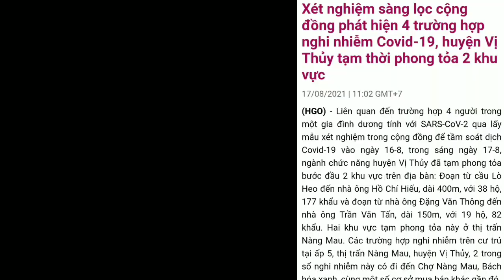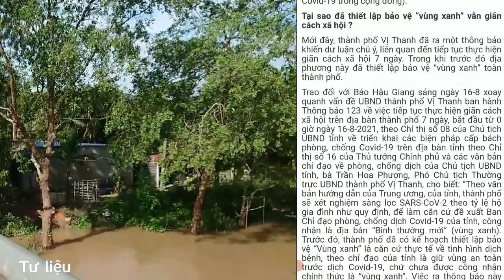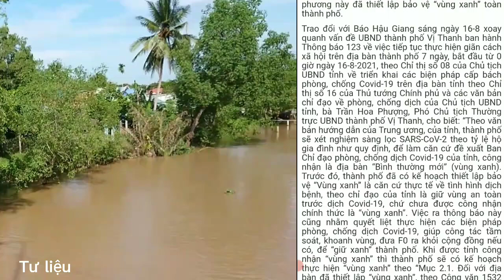Tin Nóng | Hậu Giang phát hiện 4 ca nghi mắc COVID_19 phong tỏa 2 khu vực tại huyện Vị Thủy